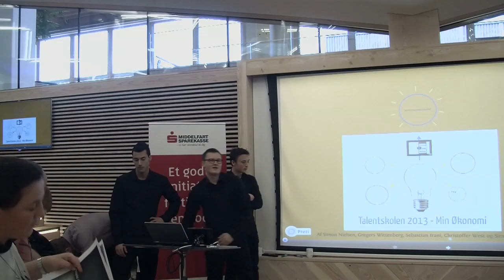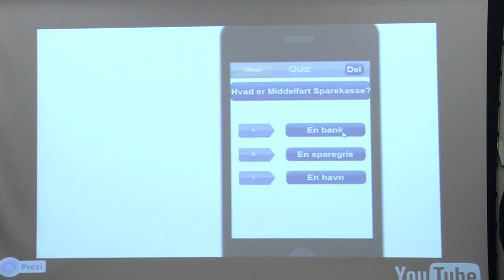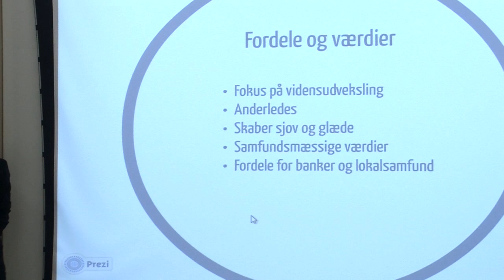Talentskolen 2013 - vinderprojektet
Vinderprojektet på Talentskolen 2013 præsenteres af arbejdsgruppen - fem elever fra IBC i Fredericia og Kolding, på IBC Innovationsfabrikken i Kolding fredag den 24. januar 2014.